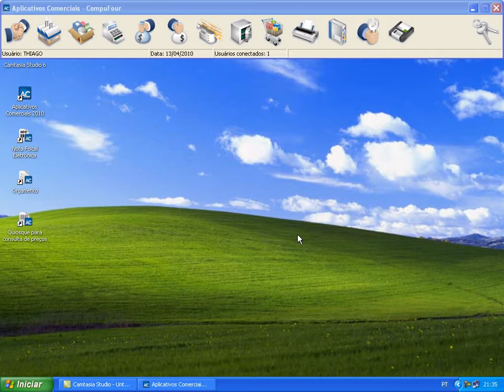Aplicativos Comerciais - Cheques Pre-Datados